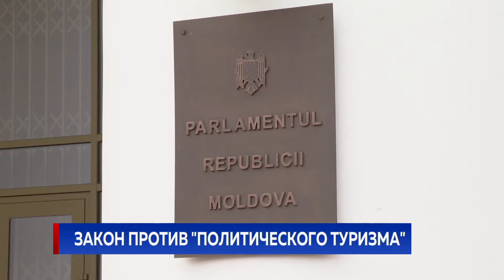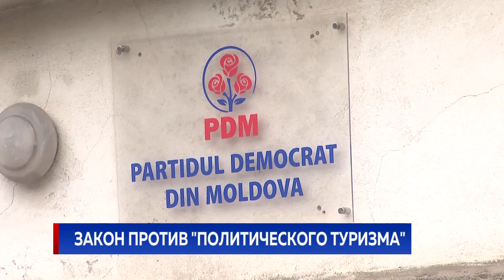ЗАКОН ПРОТИВ "ПОЛИТИЧЕСКОГО ТУРИЗМА"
Проект закона о запрете политического туризма депутатов, разработанный главой государства, будет представлен в ближайшее время. По словам президента, благодаря этой инициативе законодателям будет гораздо сложнее выйти из фракций, с которыми они попали в парламент.